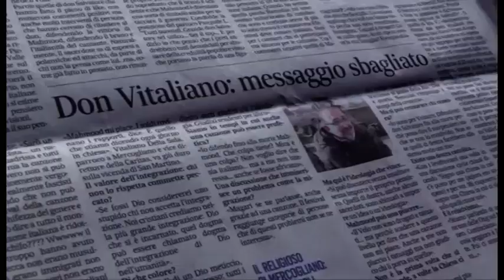Don Vitaliano mantiene la promessa,in chiesa il coro canta "Soldi" di Mahmood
Dopo averlo annunciato ai nostri microfoni Don Vitaliano Della Sala, ieri in chiesa prima della celebrazione della messa ha fatto cantare ai ragazzi del coro dell'oratorio la canzone di Mahmood "Soldi". E'stata questa la risposta del parroco di Mercogliano a Don Salvatore Picca, sacerdote di San Martino Valle Caudina che aveva criticato il vincitore di Sanremo.